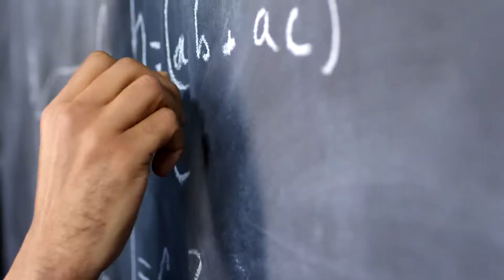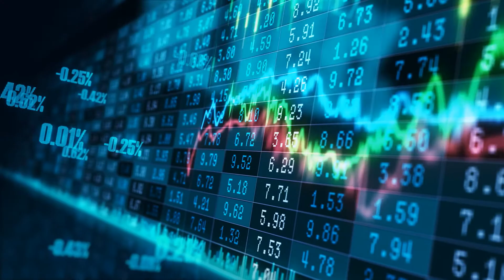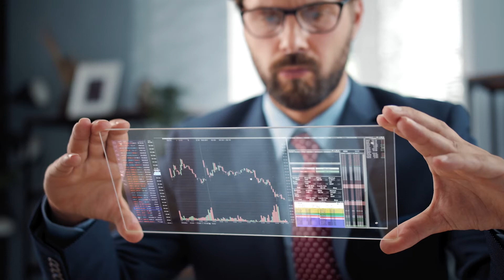Mathematics at York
Dr Kasia Rejzner, Reader in Mathematics, shares a brief introduction into studying Mathematics at the University of York.